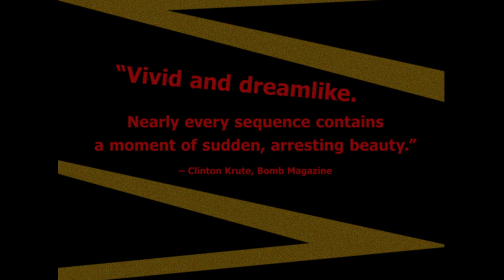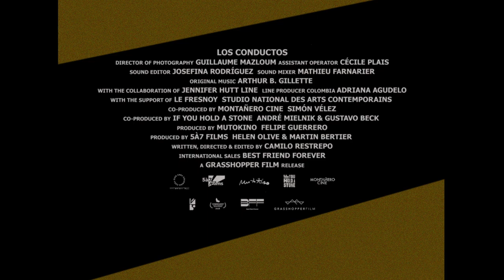Los conductos | Trailer | Opens Exclusively April 29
Los conductos, a selection of the 49th New Directors/New Films, opens exclusively in our theaters on April 19.

A former criminal and cult member living under cloak of night in the crevices and corners of the Colombian city of Medellín makes his way back into civilization, yet is gripped by a shadowy past, in this fragmented first feature from Camilo Restrepo. After his memorable shorts Cilaos and La bouche, the director proves his mastery at economical yet expansive storytelling here, taking a complex narrative about the possibility of regeneration within a society all too willing to discard its outcasts and boiling it down to a series of precise shots, sounds, and gestures of off-handed beauty. Winner of the Best First Feature prize at the 2020 Berlin Film Festival. A New Directors/New Films 2020 selection. A Grasshopper Film release.